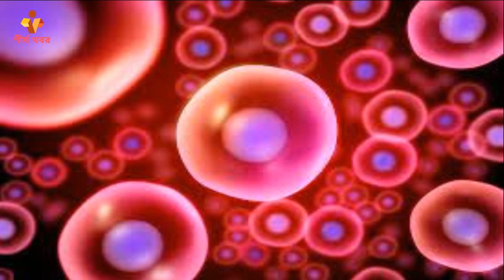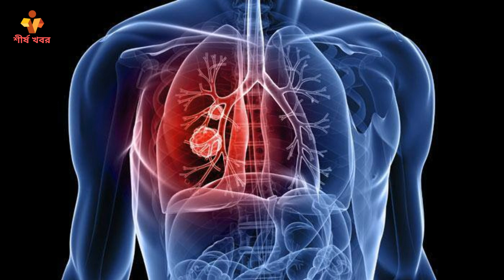বায়ু দূষণের কবল থেকে ফুসফুসের সুরক্ষায় করণীয় || শীর্ষ খবর ২০২২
ফুসফুস পরিষ্কার রাখার ১১ উপায়

অতিরিক্ত দূষণ থেকে অনেকেই অ্যাজমার সমস্যায় ভোগেন। আমাদের দেহে শ্বাস-প্রশ্বাস চালু রাখতে সাহায্য করে ফুসফুস। তবে চলমান মহামারি করোনা ভাইরাসের কবলে পড়লে মারাত্মক ক্ষতিগ্রস্ত হতে পারে আপনার ফুসফুস। তাই ফুসফুসকে ভালো ও সতেজ রাখতে এখনই দরকার সতর্কতা।

কীভাবে ফুসফুস ভালো ও পরিষ্কার রাখা যায় সময় সংবাদের পাঠকদের জন্য তা নিচে তুলে ধরা হলো।

১. কাজু, আখরোট, পেস্তা, চিনাবাদামসহ মিষ্টি কুমড়ার বীজ ইত্যাদিতে প্রচুর ভিটামিন 'ই' রয়েছে। সেই-সঙ্গে খনিজ লবণ ও ওমেগা-৩ ফ্যাটি অ্যাসিড রয়েছে। এসব খাবার ফুসফুসে অক্সিজেন সরবরাহ এবং প্রদাহজনিত সমস্যা রোধ করতে সাহায্য করে।

২. মধুতে অ্যান্টি-মাইক্রোবায়াল ও প্রদাহনাশক ক্ষমতা রয়েছে, যা ফুসফুস পরিষ্কার করে। তাই প্রতিদিন এক চা চামচ মধু খেলে তা হবে ফুসফুসের জন্য উপকারী।

৩. ভিটামিন ডি সমৃদ্ধ খাবার ফুসফুসের প্রদাহজনিত সমস্যা রোধে বেশ কার্যকরী। বিশেষ করে ভিটামিন ডি'র অভাবে শিশুদের শ্বাসকষ্ট দেখা দেয়। এর মূল উৎস সূর্য। এ ছাড়া দুধ, ডিম, দই, মাছ, মাংস ইত্যাদি খাবারে প্রচুর ভিটামিন 'ডি' রয়েছে।

৪. তুলসী পাতায় রয়েছে প্রচুর পরিমাণে অ্যান্টি-অক্সিডেন্ট। আর এই অ্যান্টি-অক্সিডেন্ট ফুসফুস সুরক্ষায় খুবই কার্যকর। বাতাসে থাকা ধূলিকণা শোষণ করতে পারে তুলসী। তাই শ্বাসযন্ত্রের দূষিত পদার্থ দূর করতে তুলসীপাতার রস কিংবা এই পাতা পানিতে ফুটিয়ে পান করুন। ফুসফুস ভালো থাকবে।

৫. ফুসফুস ভালো রাখতে কালোজিরা অনেক ভালো কাজ করে। এর অ্যান্টি-অক্সিডেন্ট শ্বাসনালির প্রদাহ রোধ করতে সাহায্য করে। প্রতিদিন আধা চা চামচ কালোজিরার গুঁড়া এক চা চামচ মধুর সঙ্গে মিশিয়ে খেলে ফুসফুস ভালো থাকবে।

৬. ভিটামিন 'সি'সমৃদ্ধ খাবারের কোনো বিকল্প নেই। ফুসফুসের প্রদাহজনিত সমস্যা রোধ করে এই ভিটামিন। শ্বাসযন্ত্রে অক্সিজেন সরবরাহ করতে সাহায্য করে এবং শ্বাসনালির জীবাণু ধ্বংস করে। লেবু, আমলকি, কমলা, আপেল, পেয়ারা ইত্যাদি খাবারে প্রচুর ভিটামিন 'সি' রয়েছে।

৭. রসুনে রয়েছে প্রচুর সেলিনিয়াম ও অ্যালিসিন। এ দুটি প্রাকৃতিক উপাদান ফুসফুস ও শ্বাসনালি ভালো রাখতে সাহায্য করে। এ ছাড়া দীর্ঘদিন ধরে ভাইরাসজনিত সংক্রমণ রোধে রসুনের ব্যবহার হয়ে আসছে।

৮. শারীরিক কসরতের বিকল্প নেই। শরীর সুস্থ রাখার পাশাপাশি ব্যায়াম আপনার ফুসফুসকে ভালো রাখবে। এ জন্য এরোবিক্স, ইয়োগা বা কার্ডিও এক্সারসাইজ প্রতিদিন করতে হবে।

৯. গ্রিন টি বা সবুজ চায়ে ফ্ল্যাবিনয়েড নামের অ্যান্টি-অক্সিডেন্ট রয়েছে, যা ফুসফুসের কার্য পরিচালনায় সহায়তা করে। সে সঙ্গে ফুসফুস থেকে দূষিত পদার্থ বের করে দিতে সাহায্য করে।

১০. হলুদের অ্যান্টি-অক্সিডেন্ট কারকিউমিন ফুসফুসকে দূষিত পদার্থের প্রভাব থেকে সুরক্ষা করে। সর্দি-কাশি ও শ্বাসকষ্ট হলে কাঁচা হলুদের রস করে মাখন বা ঘির সঙ্গে মিশিয়ে খেলে ভালো কাজ হয়।

১১. সামুদ্রিক মাছে ওমেগা-৩ ফ্যাটি অ্যাসিড রয়েছে, যা ফুসফুস ভালো রাখতে সাহায্য করে। তাই প্রতিদিনের খাদ্যতালিকায় মাছ রাখুন।